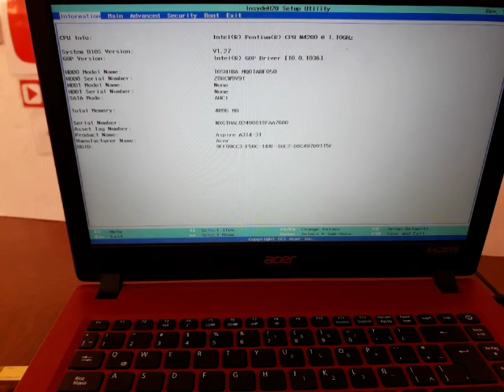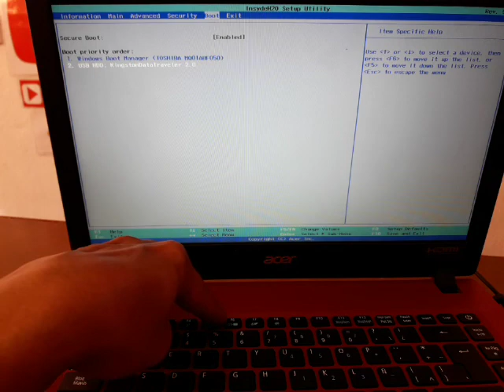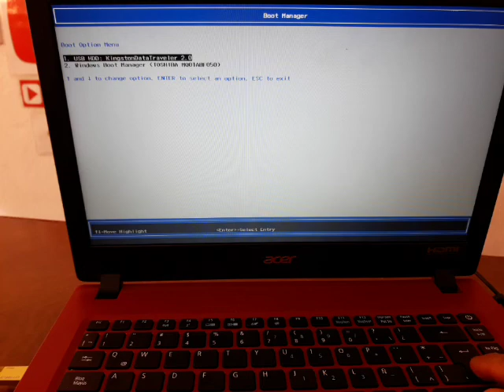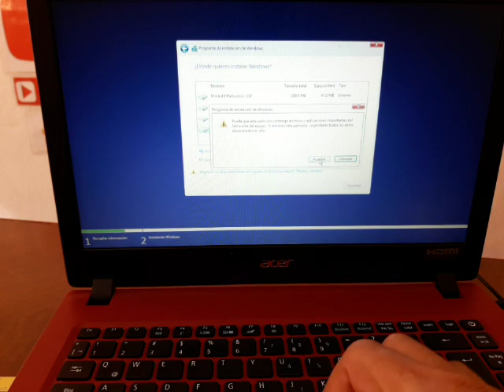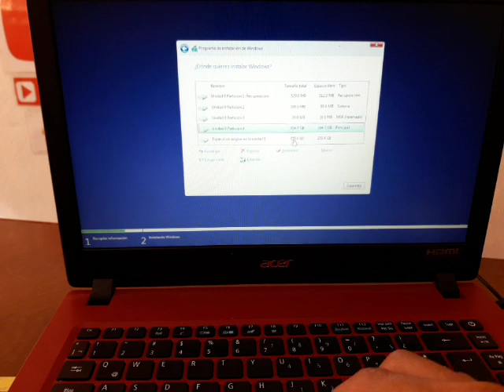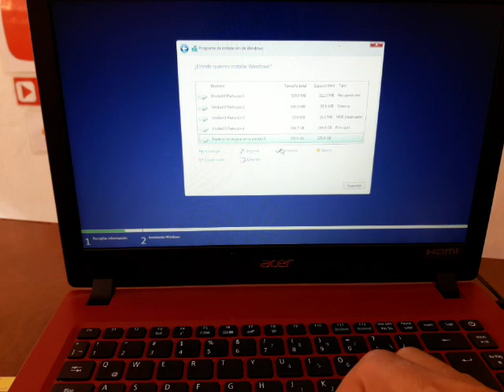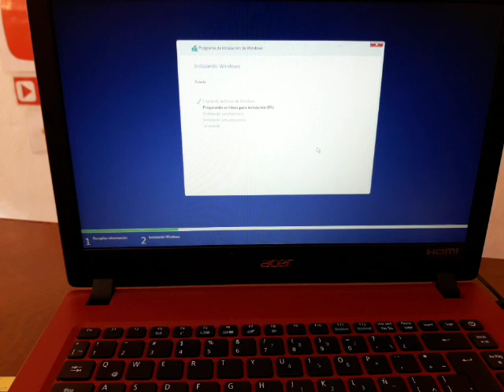como formatear Portátiles Acer Aspire 3 (TODAS LA VERSIONES)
ESTE METODO ES PARA MUCHOS MODELOS a314-31-c12q, a315-51, A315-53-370J, A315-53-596t, ETC., FORMATEA E INSTALA WINDOWS 10 DESDE CEROS.